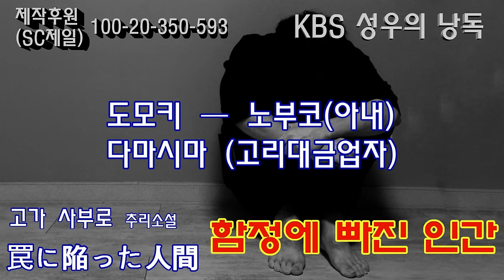하늘이 무너져도 솟아날 구멍이 있다? 함정에 빠진 인간(재업: 안쟈비 강력추천!)